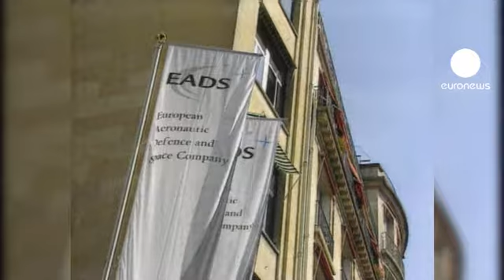EADS buys satellite communications firm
EADS is to pay 673 million euros for the satellite communications service provider Vizada.

It is the latest of a series of deals the European aerospace group is making to use surplus cash from booming civil airliner sales.

EADS wants to reduce its exposure to the cyclical nature of the aircraft market.

Vizada, which is being sold by private equity owner Apax France, has 200,000 customers in the maritime, aviation and defence sectors. It will become part of EADS' Astrium space business.